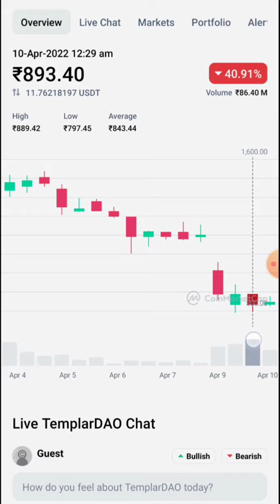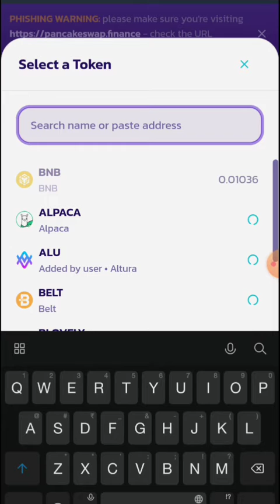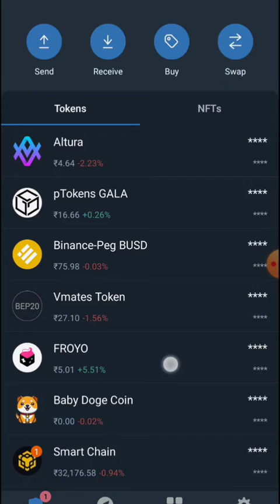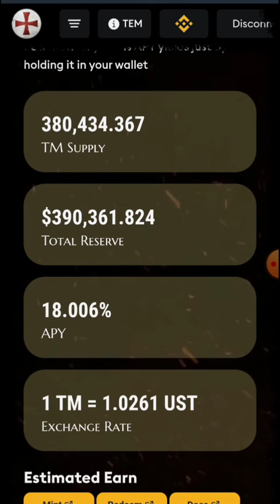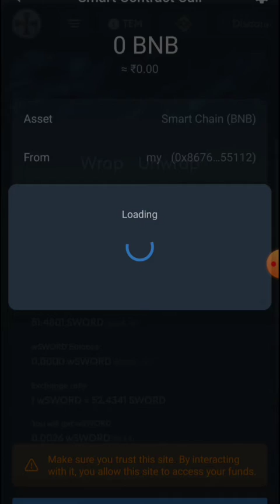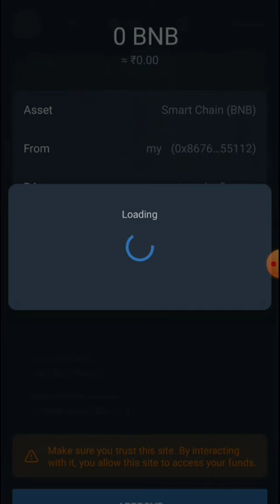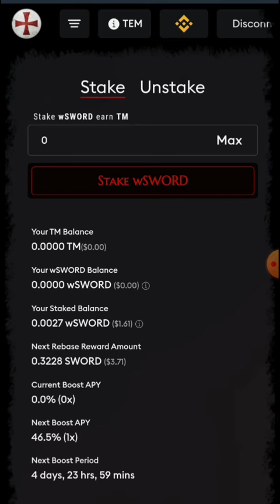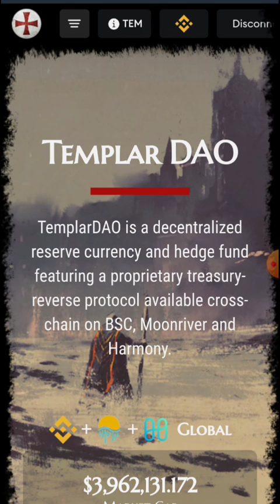Earn ₹2000 daily in crypto currency | high staking se kamae ₹2000 tak daily | highest interest rate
Auditing in progress by certik
Certik is one of world's top 5 best crypto currency audit company

Sabse zyada interest rate 93846% APY
How to earn passive income
How to earn in crypto currency
How to stake in crypto currency